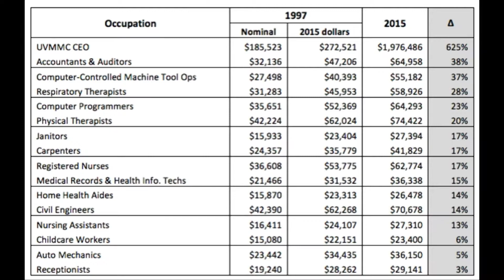UVMMC Nurses Bargaining Update 6 22 2018